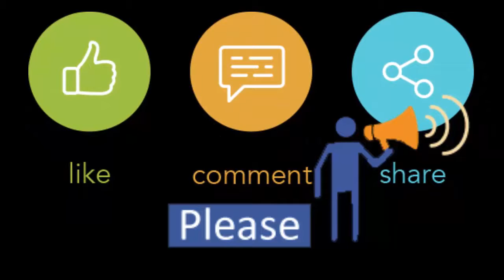Backpack | Handbags | Pencil heel | Boot | All Collections in United Shop BD at Jamuna Future Park